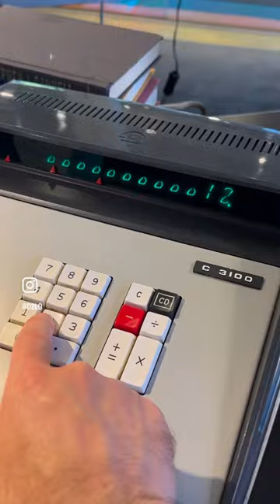Tour through an amazing vintage calculator collection.